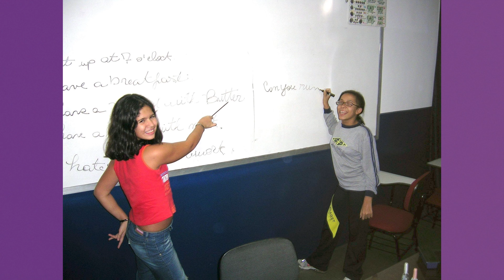Tudo o que você pode conquistar falando inglês!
Neste vídeo, vamos explorar as incríveis oportunidades que se abrem quando você aprende a falar em inglês! Desde ampliar sua carreira até fazer novas amizades, falar em inglês pode transformar sua vida de maneiras que você nunca imaginou!

Além disso, daremos dicas práticas para melhorar sua habilidade de falar em inglês e se sentir mais confiante na comunicação!

Prepare-se para se motivar e descobrir tudo o que você pode conquistar ao falar em inglês!

Me siga nas outras redes também :)